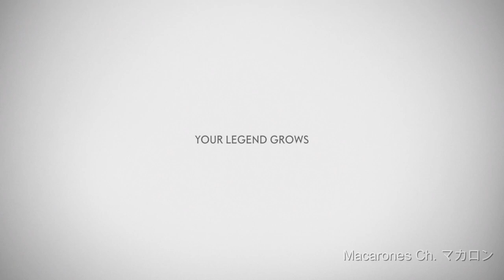Sensei Ishikawa & Clan Adachi | Ghost of Tsushima - Part 2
The samurai, of each clan, nearly finished and destroyed.
There's still hope.

If you want to see more, like and sub.
I will do more Ghost of Tsushima content.